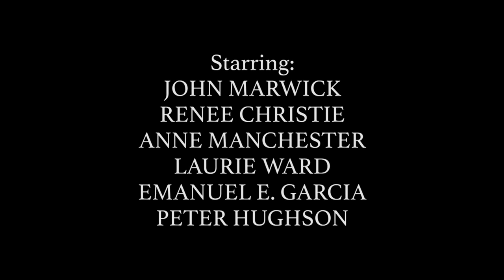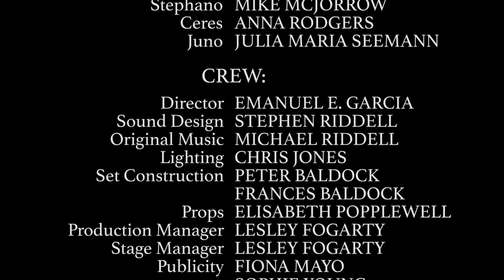Shakespeare's The Tempest directed by Emanuel E Garcia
Live performance of the Butterfly Creek Theatre Troupe's Bard in the Yard 2016 production

Filmed on location in Eastbourne, New Zealand, on 4 March 2016

CAST

PROSPERO, usurped Duke of Milan:  John Marwick
MIRANDA, Prospero’s Daughter:  Renee Christie
ARIEL, an island Spirit, rescued and enslaved by Prospero:
Anne Manchester
CALIBAN, island son of Sycorax, enslaved by Prospero:  Laurie  Ward
ALONSO, King of Naples:  Emanuel E. Garcia
ANTONIO, usurping Duke of Milan, Prospero’s brother:
Peter Hughson
FERDINAND, Alonso’s son and heir: Rhiannon Bertaud‐Gandar
GONZALO, an honest old counsellor:  Michaeljohn Butcher
TRINCULO, Alonso's court jester: Iain Gordon
STEPHANO, Alonso's butler:  Mike McJorrow
CERES, a goddess:  Anna Rodgers
JUNO, a goddess:  Julia Maria Seemann

CREW

Director:  Emanuel E. Garcia
Production Manager/Stage Manager : Lesley Fogarty
Sound design:  Stephen Riddell
Original music:  Michael Riddell
Lighting:  Chris Jones
Construction:  Peter and Fran Baldock
Props:  Elisabeth Popplewell
Publicity:  Fiona Mayo and Sophie Young
Photography:  Hayden Rogers
Front of house:  Maggie Adam and Team
Costumes:  Lesley Fogarty, Rhiannon Bertaud‐Gandar, Anne Manchester, Julia Maria Seemann
Signage:  Elspeth Cotsilinis

Live music performed on recorder and mandolin by Rhiannon Bertaud-Gandar and Iain M. Gordon, respectively